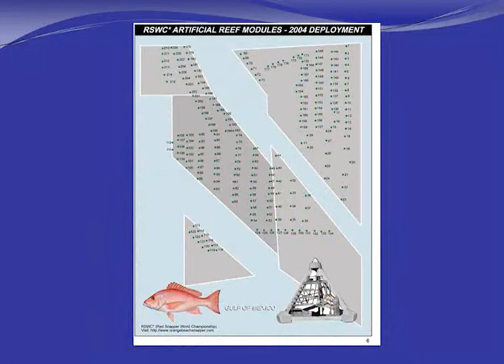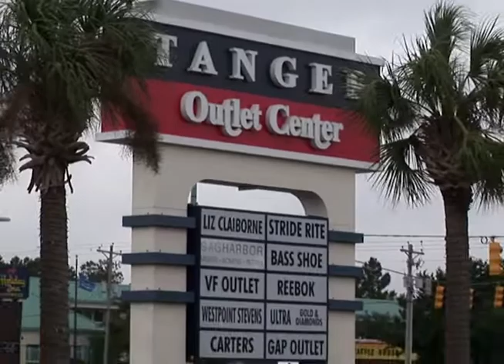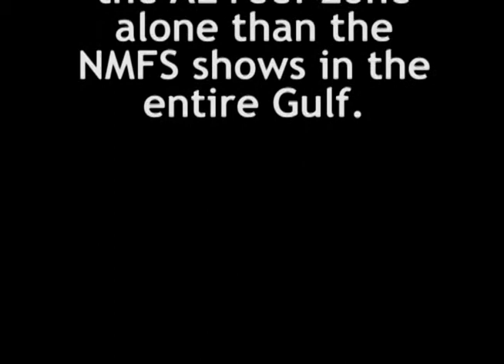Red Snapper Over Population - The Truth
A documentary that explores the status of the Red Snapper population in the northern Gulf of Mexico and the methods by which the data is collected and used to determine the length of Red Snapper season and quota allowed by recreational fishermen. Economic impact and sustainability are also explored.